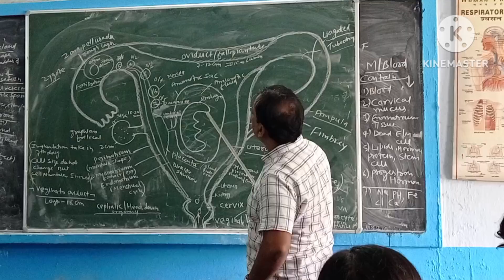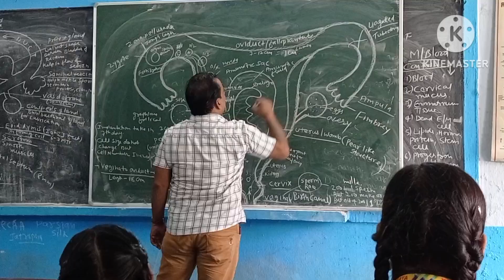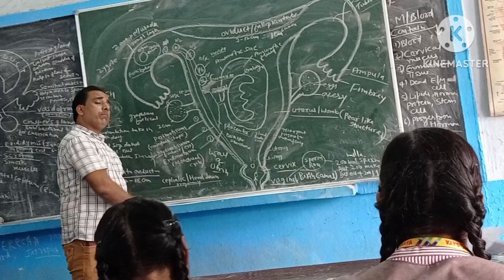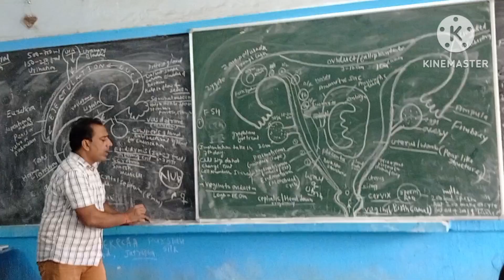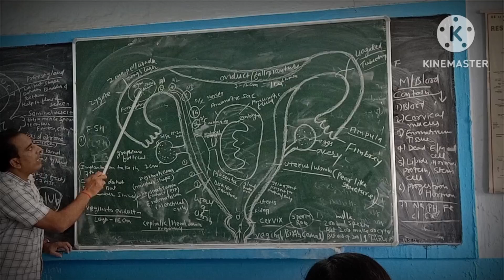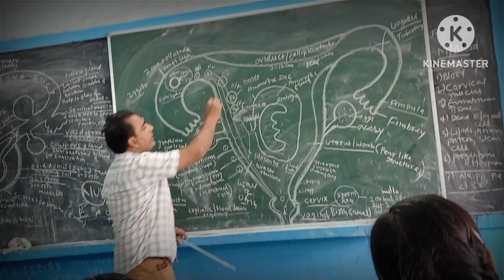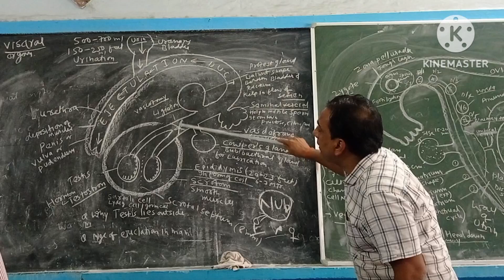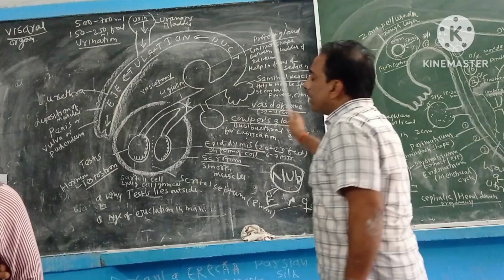Reproductive System in Human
Male and female reproductive system